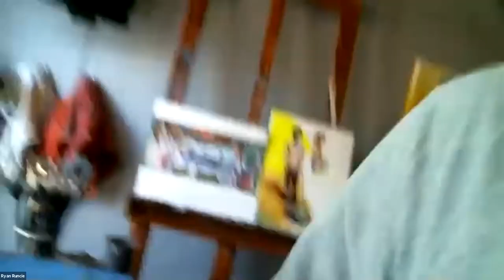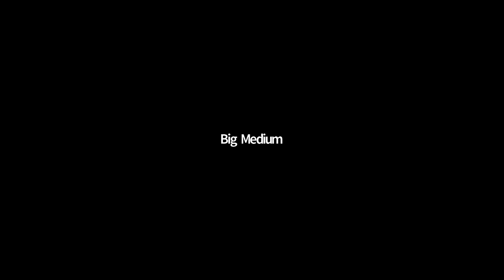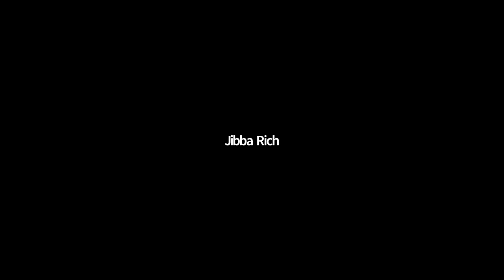Coffee Chat with Ryan Runcie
Coffee Chats feature leaders in the creative community sharing their personal and professional experiences to inspire others pursuing careers in art.

Ryan Runcie’s work is a tenuously balanced play of color that pulls viewers in from afar before asking them to see with new eyes - cultivating a shift in perspective.
It is meant to be a comforting engagement that blurs social lines and gives us permission to make mistakes while engaging strenuous and, often temperamental, questions with a lighthearted initiation.

Ryan Runcie is a bi-racial, first-generation American artist whose inspirations come from his study of our philosophic beliefs and experiences that ultimately change how we value others and ourselves.
He has studied art passionately for nearly two decades and graduated from Texas State University with his Bachelor of Fine Arts in 2016. He has many private works across the United States and public
murals in Texas. He has created work for The City of San Marcos, Endeavor Real Estate, Capital Metro, DCS Corporation, local businesses, and local non-profit organizations.

He is a studied color theorist and prolific artist. The study has helped him to constantly push his evocative artwork that uses color in a way that inspires viewer to think more universally.
His portraits are inviting and expressive — dissolving the stigmas that skin tones initially register in our minds.